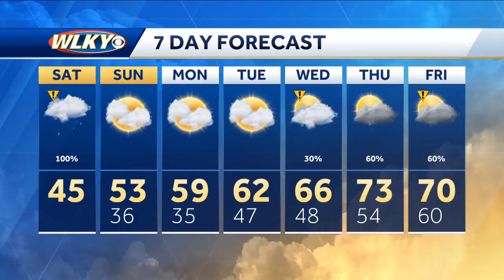Soaking Showers Saturday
WLKY meteorologist Susanne Horgan takes a look at your rainy Saturday and a warm up coming your way.